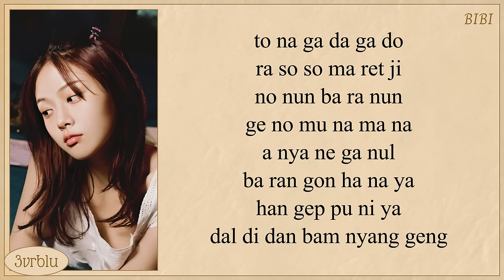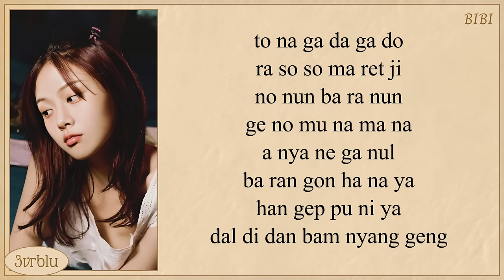BIBI 'Bam Yang Gang' Easy Lyrics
Artist: BIBI
Song: Bam Yang Gang
Album: Bam Yang Gang
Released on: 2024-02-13